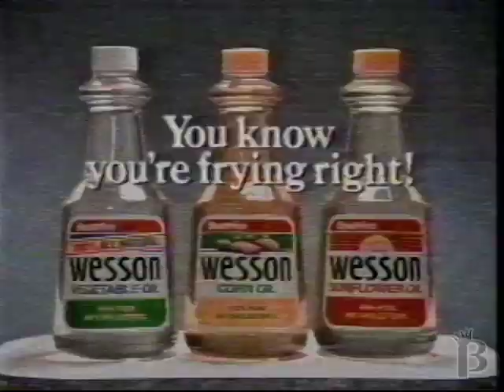Wesson Cooking Oil Commercial 1987